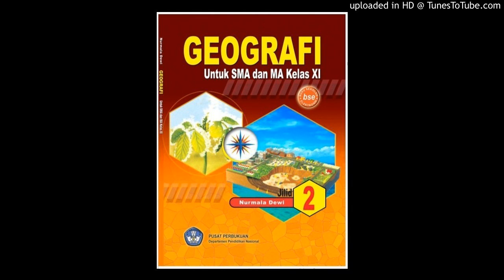Audiobook SMA11 Geografi – KEANEKAAN FLORA DAN FAUNA DI PERMUKAAN BUMI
SMA11 Geografi – KEANEKAAN FLORA DAN FAUNA DI PERMUKAAN BUMI